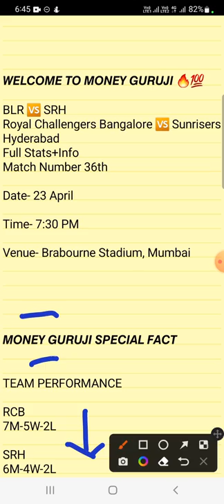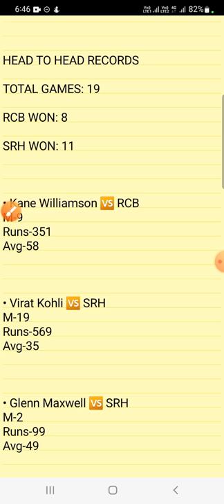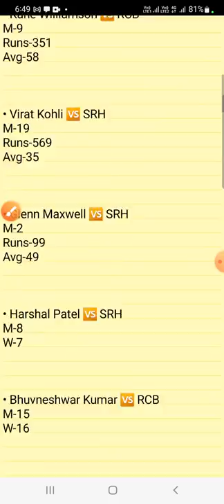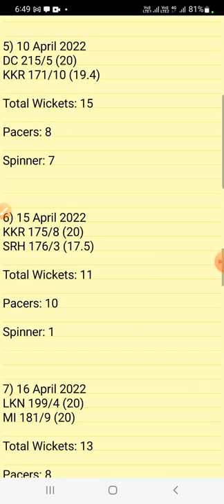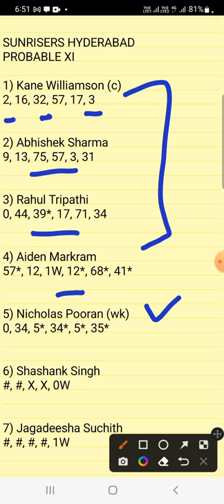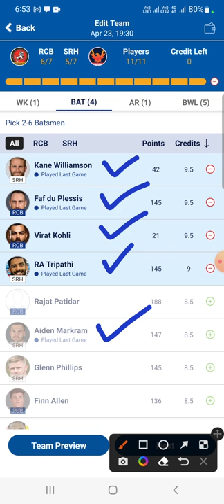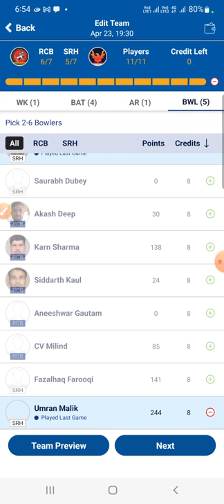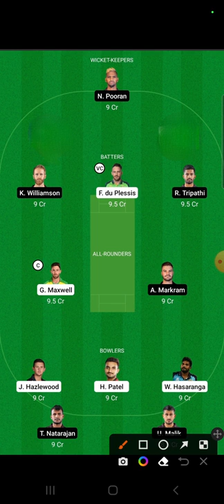BLR VS SRH DREAM11 TEAM PREDICTION | BENGALURU VS HYDERABAD DREAM11 | TODAY IPL MATCH DREAM11 TEAM